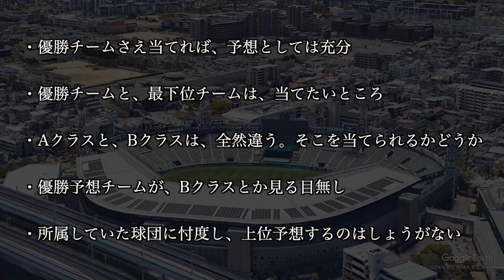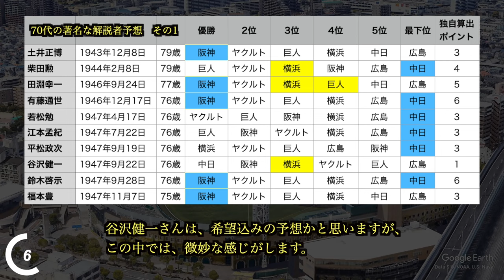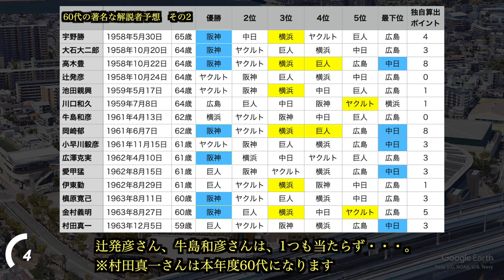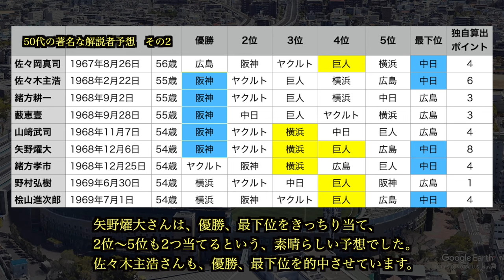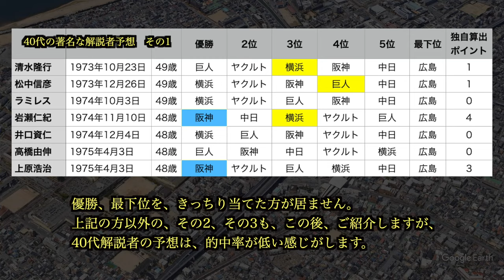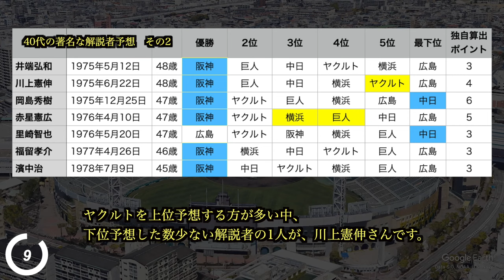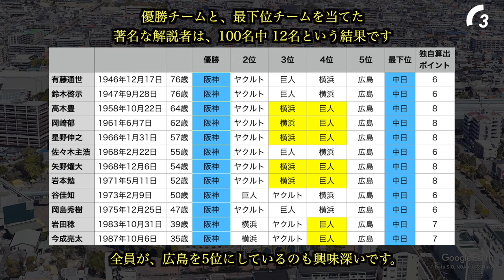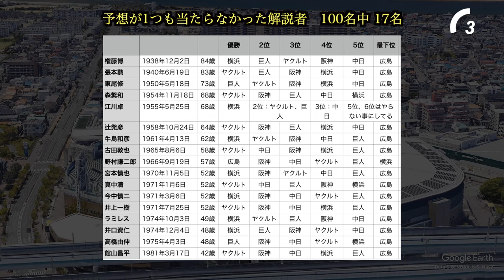プロ野球解説者100名の2023年優勝予想（順位予想）はどのくらい当たったのか？検証します。【セ・リーグ編】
プロ野球解説者100名の2023年の優勝予想（順位予想）はどのくらい当たったのか？検証します。【セ・リーグ編】

【目次】　※敬称略

0:50　80歳以上の解説者
吉田義男、須藤豊、権藤博、張本勲

1:25　70代の解説者(1/2)
土井正博、柴田勲、田淵幸一、有藤通世、若松勉、江本孟紀、平松政次、谷沢健一、鈴木啓示、福本豊

2:30　70代の解説者(2/2)
大矢明彦、堀内恒夫、山田久志、伊原春樹、東尾修、真弓明信、梨田昌孝、中畑清、田尾安志

3:35　60代の解説者(1/2)
佐藤義則、森繁和、遠藤一彦、掛布雅之、江川卓、平野謙、達川光男、大野豊、西本聖、篠塚和典

4:40　60代の解説者(2/2)
宇野勝、大石大二郎、高木豊、辻発彦、池田親興、川口和久、牛島和彦、岡崎郁、小早川毅彦、広澤克実、愛甲猛、伊東勤、槙原寛己、金村義明、村田真一

5:45　50代の解説者(1/3)
荒木大輔、斎藤雅樹、武田一浩、古田敦也、山本昌、星野伸之、野村謙二郎、笘篠賢治、中村武志

6:50　50代の解説者(2/3)
佐々岡真司、佐々木主浩、緒方耕一、藪恵壹、山﨑武司、矢野燿大、緒方孝市、野村弘樹、桧山進次郎

7:55　50代の解説者(3/3)
亀山努、前田幸長、宮本慎也、谷繁元信、真中満、今中慎二、岩本勉、井上一樹、谷佳知

9:00　40代の解説者(1/3)
清水隆行、松中信彦、ラミレス、岩瀬仁紀、井口資仁、高橋由伸、上原浩治

10:05　40代の解説者(2/3)
井端弘和、川上憲伸、岡島秀樹、赤星憲広、里崎智也、福留孝介、濱中治

11:10　40代の解説者(3/3)
関本賢太郎、五十嵐亮太、能見篤史、井川慶、館山昌平、鳥谷敬、糸井嘉男

12:15　30代の解説者
岩田稔、坂口智隆、吉見一起、今成亮太

13:21　まとめ(1/4)
優勝チーム、最下位チームを当てた100名中 12名

13:56　まとめ(2/4)
広島をAクラス予想した100名中 2名 (※広島OBを除く)
ヤクルトをBクラス予想した100名中 3名

14:30　まとめ(3/4)
予想が1つも当たらなかった100名中 17名

15:16　まとめ(4/4)
予想が一番ハズレたと感じた解説者

この動画は、Google Earthを使用しております。